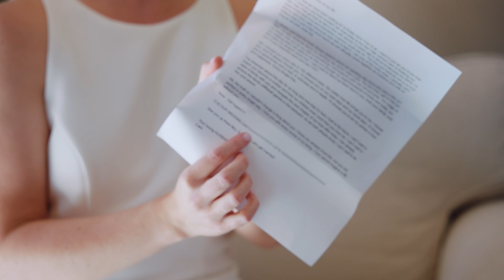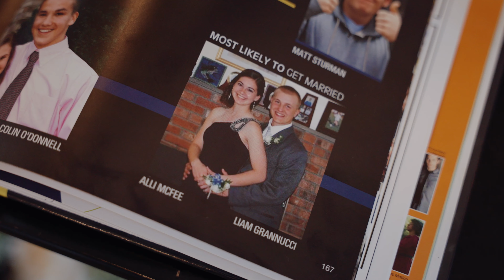Alli + Liam's Highlight Film // @Stonehurst at Hampton Valley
MB01CK8PGYKKKA0
MB01FYPDNZJCB5I
MB01T9KJXYGEJFD